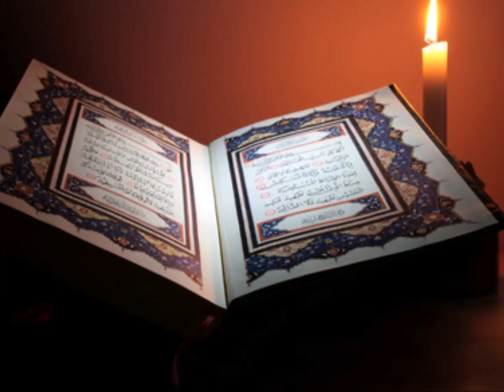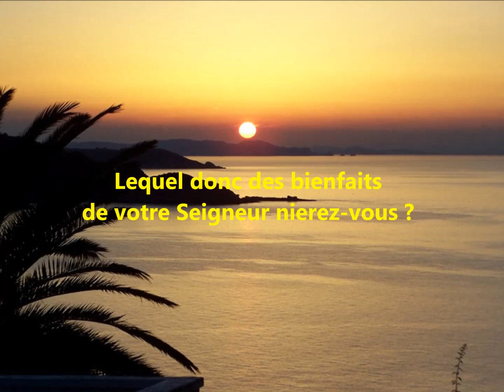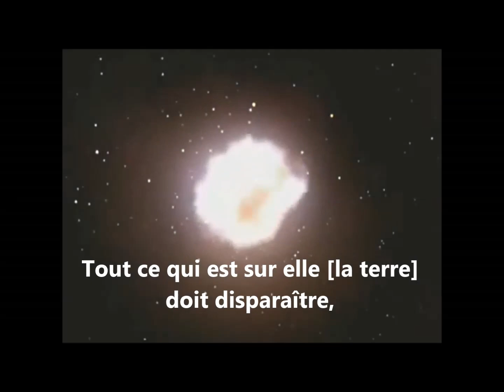Sourate AR-RAHMAN saad ghamidi masha'Allah !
Tafsir Sourate 55 : Le Tout Miséricordieux par Al-Jalâlayn

55:1: Le Tout Miséricordieux.
commentaires : 78 Versets. Révélée tout entière à Médine, à la suite de la sourate du Tonnerre Au nom de Dieu,
le Tout Miséricordieux, le Très Miséricordieux

55:2: Il a enseigné le Coran.
commentaires : Le Miséricordieux a enseigné le Coran à qui II veut.

55:3: Il a créé l'homme.
commentaires : Il a créé l'homme (la race humaine)

55:4: Il lui a appris à s'exprimer clairement.
commentaires : et lui a appris à s'exprimer.

55:5: Le soleil et la lune [évoluent] selon un calcul [minutieux]
commentaires : Le soleil et la lune se déplacent [dans leur orbite] selon un calcul minutieux.

55:6: et l'herbe et les arbres se prosternent.
commentaires :Les arbres et les plantes sans tiges [ou les étoiles] se soumettent et
obéissent aux ordres divins [ou se prosternent suivant une autre exégèse].

55:7: Et quant au ciel, Il l'a élevé bien haut. Et Il a établit la balance,
commentaires : Il a élevé le ciel. Il a établi la balance [l'équité]

55:8: afin que vous ne transgressiez pas dans la pesée:
commentaires : pour que vous ne transgressiez pas les limites.

55:9: Donnez [toujours] le poids exact et ne faussez pas la pesée.
commentaires : Ne fraudez donc pas le poids, plutôt pesez toujours équitablement et donnez juste poids [et juste mesure].

55:10: Quant à la terre, Il l'a étendue pour les êtres vivants:
commentaires : Il a établi la terre pour toutes Ses créatures: les humains, les djinns et autres.

55:11: il s'y trouve des fruits, et aussi les palmiers aux fruits recouverts d'enveloppes,
commentaires : Il y a sur terre toutes sortes de fruits et de palmiers aux fruits recouverts d'enveloppes,

55:12: tout comme les grains dans leurs balles, et les plantes aromatiques.
commentaires : ainsi que des graines dans leurs balles telles que le froment et l'orge et des plantes aromatiques

'Ata rapporte: Un jour, Abou Bakr As-Siddq a évoqué le jour de la résurrection, les Balances, le Paradis et l'Enfer, et dit:
«Comme j'aurais aimé être une herbe qu'un animal broute que d'être créé». A cette occasion, Dieu fit descendre:
«et pour celui qui aura craint de comparaître devant son Seigneur, il y aura deux jardins»
(Ibn Abi Hatem et Aboul-Chaykh)

55:13: Lequel donc des bienfaits de votre Seigneur nierez-vous?
commentaires :Lequel des bienfaits de votre Seigneur nierez-vous? Ce verset est répété 31 fois dans la sourate et
l'interrogation comporte en elle-même une reconnaissance. A cet égard, Jaber rapporte:
Le Messager de Dieu (Que Dieu lui accorde Sa grâce et Sa paix) nous récita toute la sourate du «Miséricordieux».
Il nous dit à la fin: «Pourquoi je vous trouve silencieux? Les djinns étaient meilleurs que vous, car en la leur récitant,
et chaque fois je récitais: "Lequel des bienfaits de votre Seigneur nierez-vous?", ils répondaient:
"Nous ne nierons aucun de Tes bienfaits! Seigneur. A Toi la louange."» (Al-Hakem)

55:14: Il a créé l'homme d'argile sonnante comme la poterie;
commentaires : Il a créé l'homme (Adam) à partir de l'argile sèche, comme la poterie.

55:15: et Il a créé les djinns de la flamme d'un feu sans fumée;
commentaires Il a créé les djinns dont le chef est Iblis à partir d'un feu sans fumée.

55:16: Lequel donc des bienfaits de votre Seigneur nierez-vous?
Commentaires : Il Lequel des bienfaits de votre Seigneur nierez-vous?

55:17: Seigneur des deux Levants et Seigneur des deux Couchants!
commentaires : Il est le Seigneur des deux levants: celui de l'été et celui de l'hiver, et des deux couchants.

55:18: Lequel donc des bienfaits de votre seigneur nierez-vous?
commentaires : Lequel des bienfaits de votre Seigneur nierez-vous?

55:19: Il a donné libre cours aux deux mers pour se rencontrer;
commentaires : Il a fait confluer les deux mers: l'eau douce et l'eau salée,
pour qu'elles se rencontrent et on peut les voir clairement.

55:20: il y a entre elles une barrière qu'elles ne dépassent pas.
commentaires : Entre-elles se trouve une barrière, par le pouvoir de Dieu, pour qu'elles ne se confondent pas.